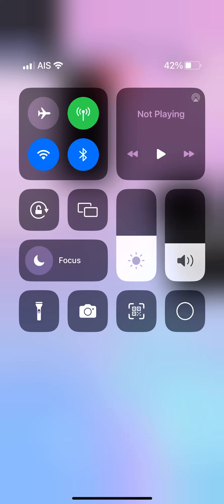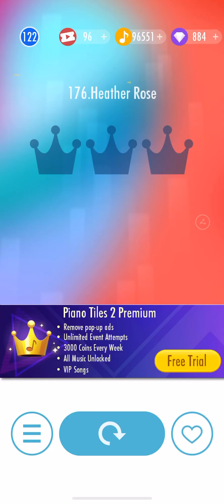Piano tiles 2 - Heather Rose (2915) thumb+4 fingers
Happy Rosé Day 2024. This is my second song in Piano tiles 2 Galore 11/2/2024.

Mixed technique played on this song. 4 fingers for tapping double tiles and thumb for single tiles.

G. Lange song

Final speed: 10 TPS (4 fingers+thumb!)